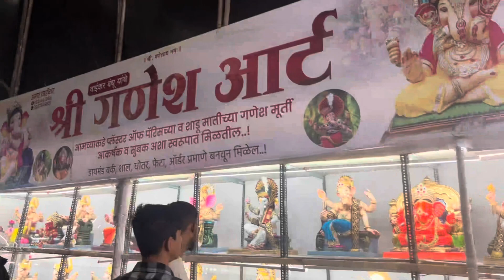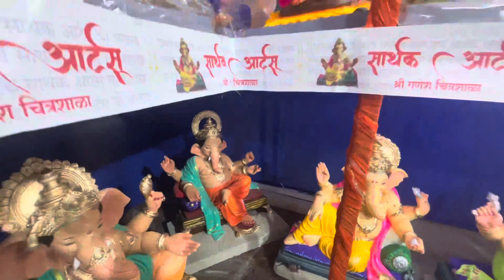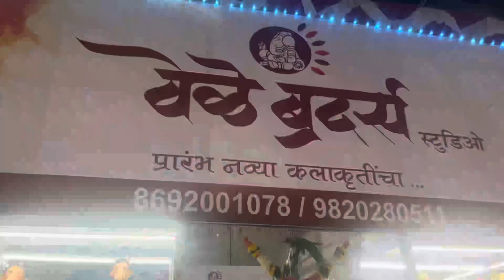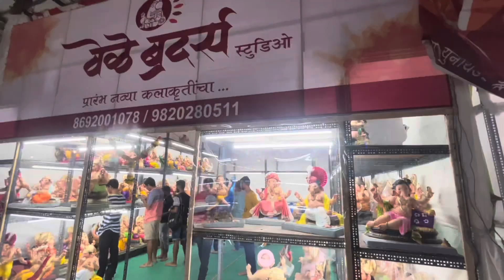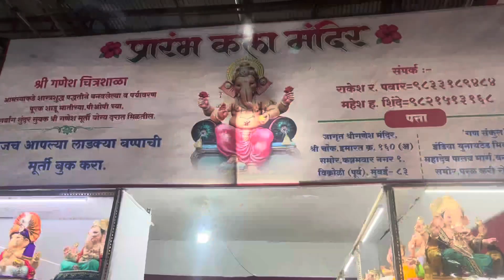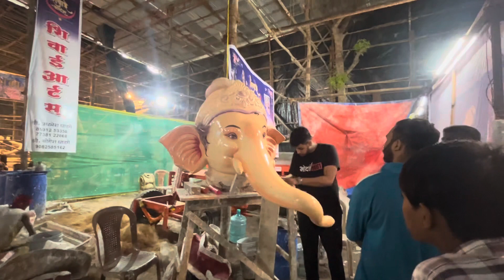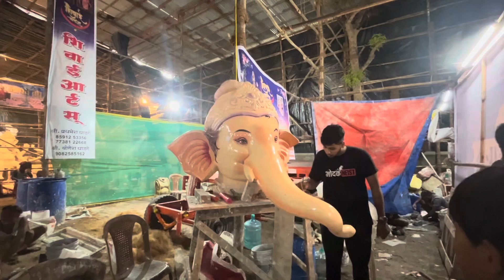आकर्षक, सुरेख आणि मन भारावून घेणाऱ्या मुर्त्या | कार्यशाळा करीरोड गणपती 2023|Ganpati 2023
Address - Gansankul, Opposite One Avigna Park, Curry Road , Mumbai

नमस्कार मी प्रणय सांगोडकर
व्हिडीओ आवडला तर नक्की लाईक शेअर आणि पुढचा व्हिडीओ बघण्यासाठी

@Jewpak_yo & travel blogs